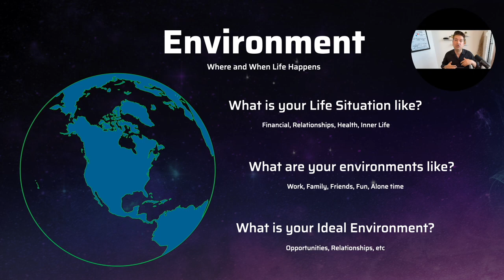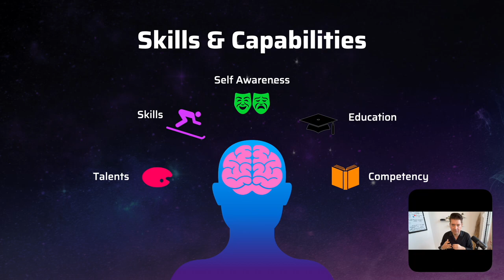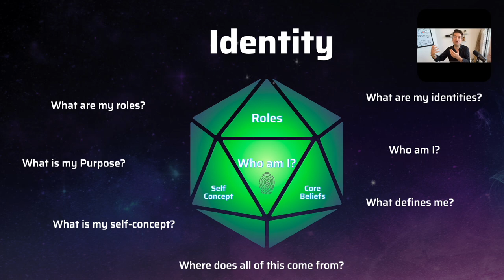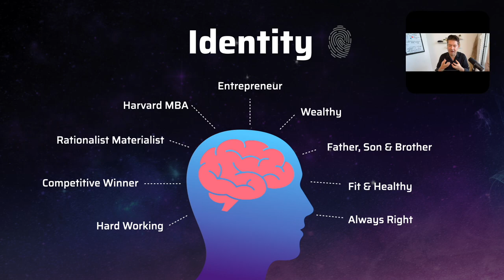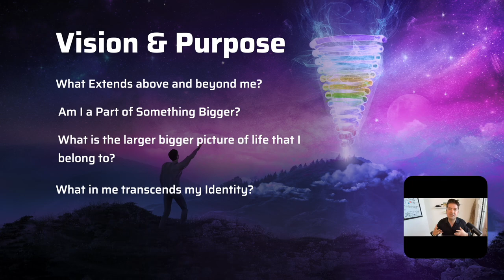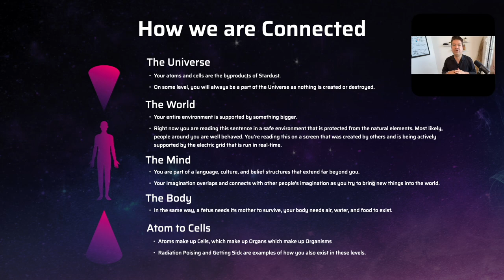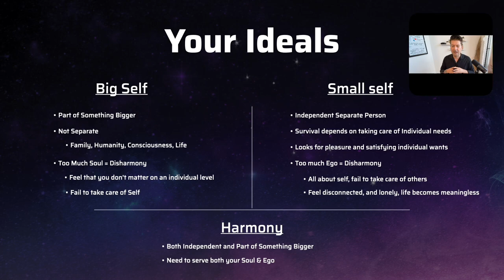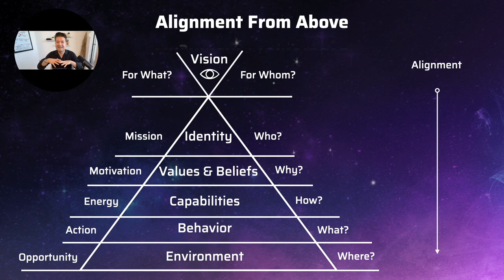Self Mastery Program: NLP Logical Levels of Change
* Get your Values & Personality Cards above.

Logical Levels Model
Robert Dilts Logical Levels empower yourself for personal change and transformation based on creating inner alignment with a sense of your purpose and identity.

Self Mastery Program
The program integrates Logical Levels, Personality Theory, Values Systems, and Self Authoring to help you define and achieve your highest ideals and goals.

What are the logical levels in NLP?
The logical levels model is built up of the following six stages: environment, behavior, capability, beliefs and values, identity, spirituality or connectedness.  The hierarchy of the six levels can be represented as a pyramid in which all levels are related to each other

What are the logical levels of change?
Bateson identified four basic levels of learning and changing, after which Robert Dilts supplemented this up to six: identity, values and standards, possibilities, behaviour, and environment.

What is the Bateson pyramid?
In order to clarify what constitutes a person's identity, we use Bateson's pyramid, which breaks down identity into different levels, each one linked to the underlying level. When change occurs on one level, this can also translate to other levels.